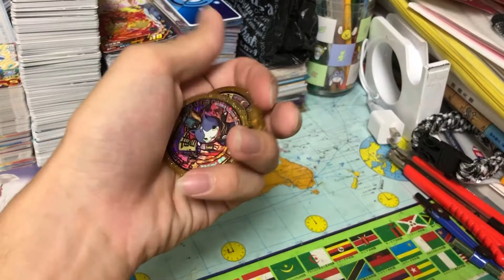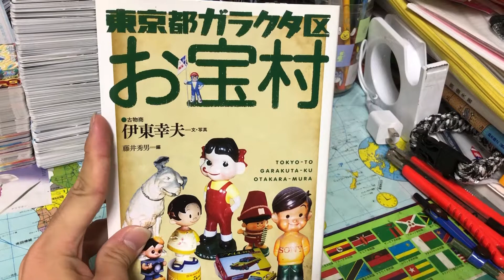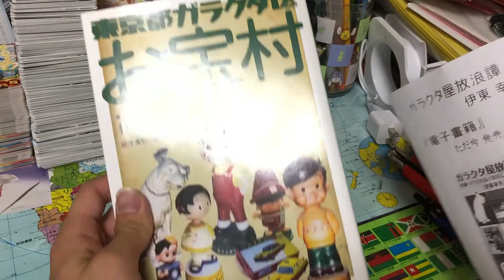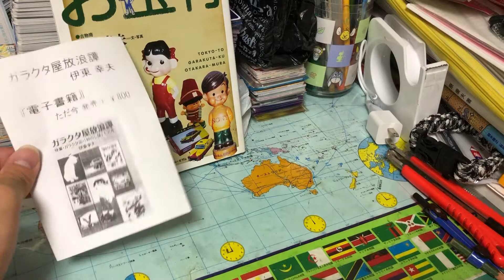おまけでレジェンドメダルをもらった＆小話動画